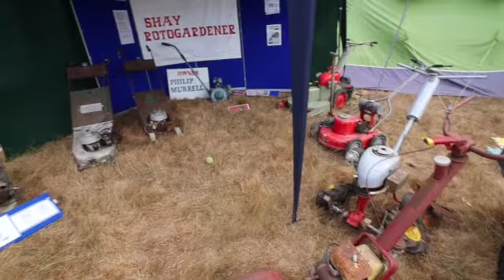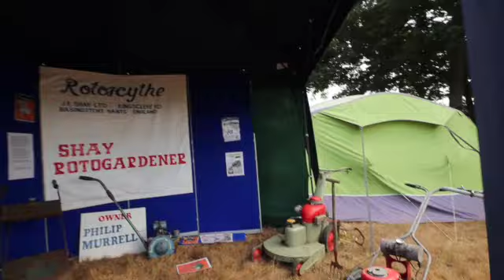Biddenden Tractorfest 2022 part 2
Miniature Steam and Bits and Bobs